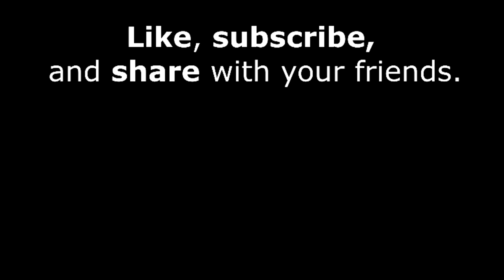SCP Foundation Episode 012: "SCP-049"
Technically you could say that the current version of SCP-049 involves cured ham.

Edit: You want revision 54 for the original draft, not 58 like I say in the video.

SCP-049 is licensed creative commons 3.0 attribution/share alike.

The thumbnail image of Doctor Cimmerian was created by Perelka_L.

The channel logo was created by SunnyClockwork with details added by djkaktus.